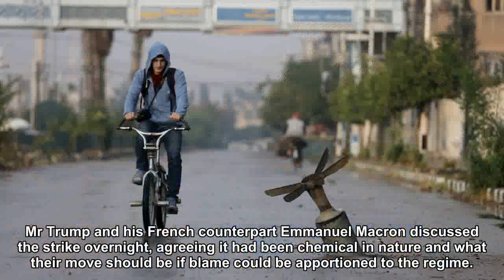What happens next in Syria – could Britain be drawn into World War Three?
Donald Trump, the US president, has warned of a tough response to a chemical attack in Syria but it is yet unclear what form this will take.